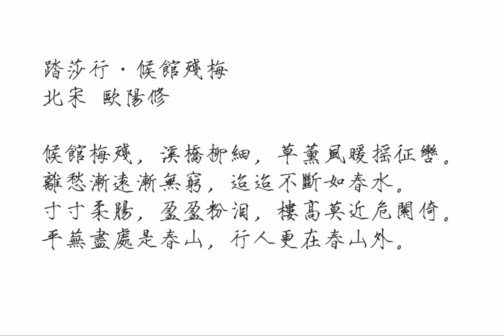踏莎行·候馆残梅 北宋 欧阳修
《踏莎行·候馆残梅》
北宋 欧阳修
候馆梅残，溪桥柳细，草薰风暖摇征辔。离愁渐远渐无穷，迢迢不断如春水。
寸寸柔肠，盈盈粉泪，楼高莫近危阑倚。平芜尽处是春山，行人更在春山外。